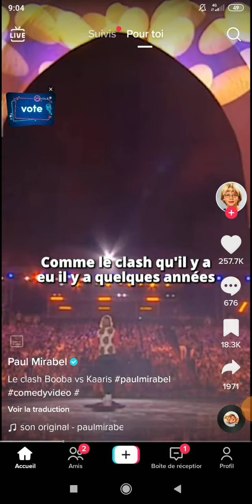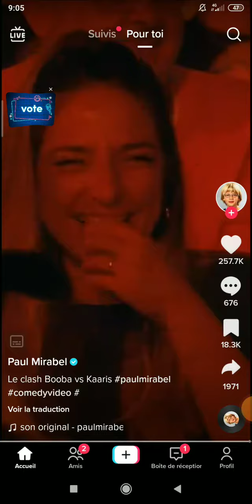Paul Mirabel et le RAP 🤣😂😅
Un sketch de Paul Mirabel sur le rap au festival du rire à Marrakech 😂🤣😅